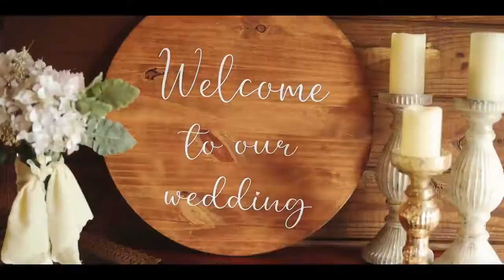Bethany Oaks Farm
Here's a look at a stylized wedding shoot on our gorgeous property! Thanks to Margoz Production for this beautiful video!